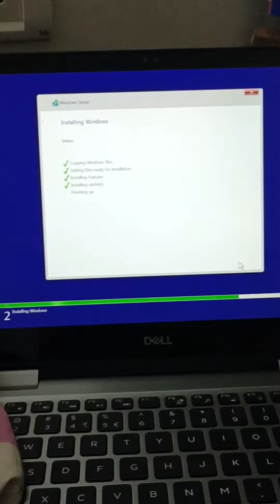my laptop dell format issue